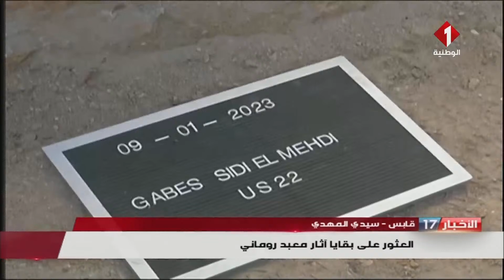النشرة المسائية للأخبار ليوم 15 - 01 - 2023